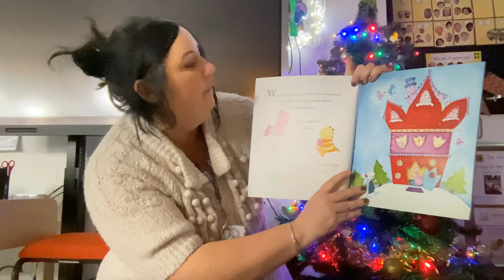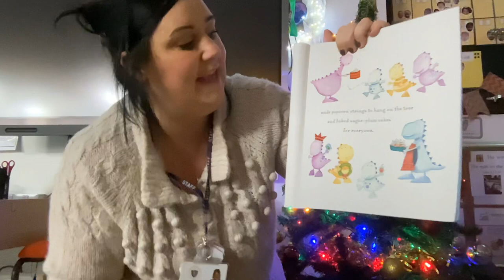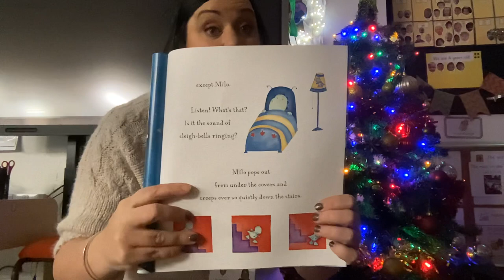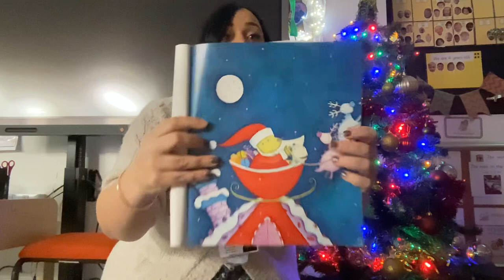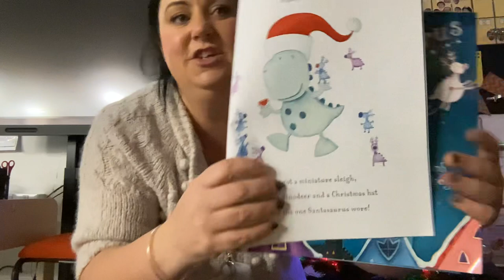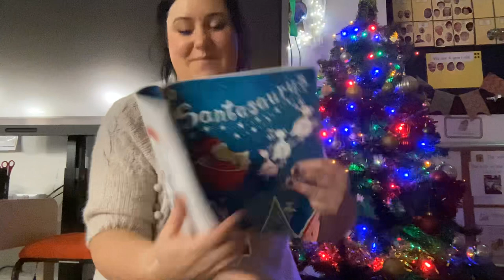The Good Shepherd Book-Vent (Day 9) Mrs Dickson reads Santasaurus.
Mrs Dickson reads Santasaurus 🎄📚